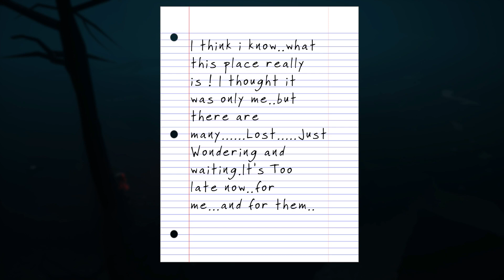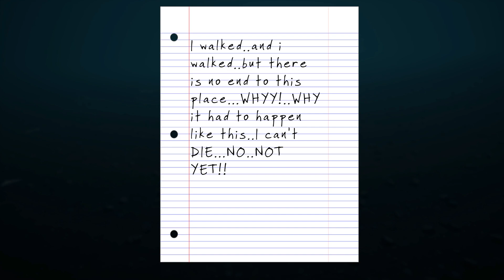Existential Dread | THE ABYSS | Indie Horror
Game blurb: You play as unknown character who just woke up in a strange place.

This is my gameplay.